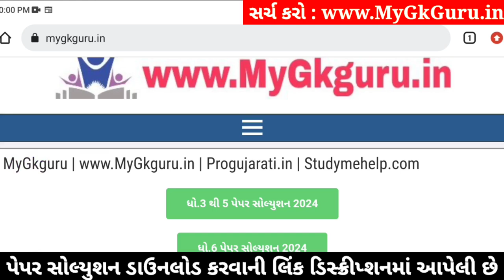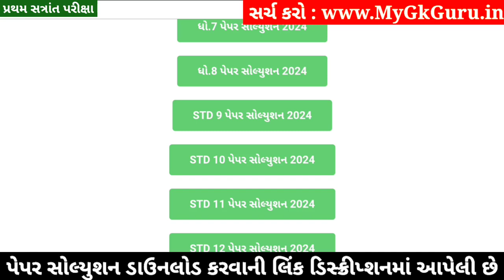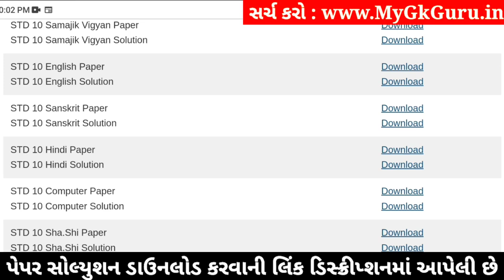STD 10 Hindi Paper Solution 2024 80 Marks, Dhoran 10 Hindi Paper Solution 2024 80 Marks, First Exam